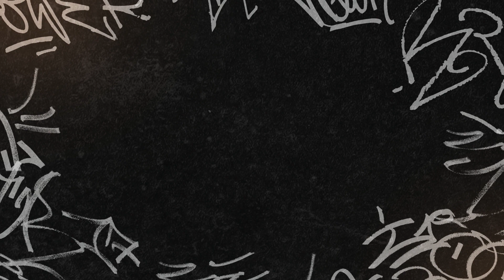CS:GO - PROFIT OF TOP PLAYERS 💰 | 💲 HOW MUCH CAN YOU GET IN CS?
🔥Grab the code 👉PAYCS👈 for one free spin and 11% to your top up and run to our site for bonuses The best cs go skins are waiting for you.

Let's take a look at the main sources of income for professional players in CS:GO. Who gets bonuses and who eats a noodles?

Top CSGO skins, epic highlights and fragmovies, tournaments and show matches reviews, eSports legends, contests with cool prizes. Our YouTube channel is the right content for you.